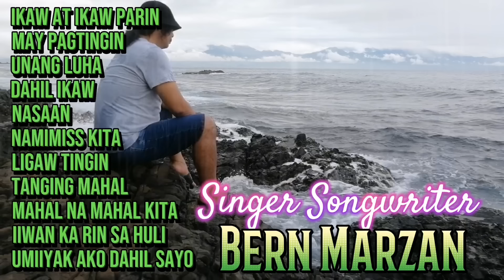Singer Songwriter - Bern Marzan /Singer /songwriter /Composer /Record Producer